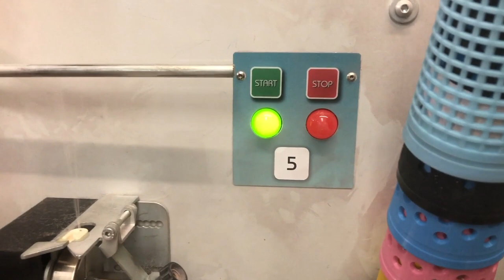JAT Vlog Episode 4 - Alpaca Supreme & Appledore Tops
TIME SIGNATURES
00:00 - intro
06:12 - Sonja on Supreme fibre
12:50 - We go through each shade in detail
20:18 - Sonja shows off Fay's Positivity Spiral Cowl
24:14 - Frankie shows off her Sweet Clementine Shawl
28:45 - Daisy introduces you to Gino, our cone winder
35:50 - Astrid shows off her Elegantia Cardi
37:36 - Sonja shows off Emily's Stars in the Sky Shawl
43:35 - Frankie shows off her Lemel Jumper
48:02 - Sonja shows off her Pachira Shawl
54:16 - Frankie shows off her Plus Copper Shawl
58:037 - Sonja shows off Fay's Broad Oak Hill Cowl
1:02:45 - Alpaca Supreme round up
1:06:09 - Frankie and Sonja share what they've been listening to recently
1:09:29 - Appledore Tops! We go through each shade in detail
1:22:14 - Outro

Hope you enjoyed this episode! Please do let us know what you’re up to. We would love to know what you’ve been listening to recently – and what is on your hooks and needles, of course!